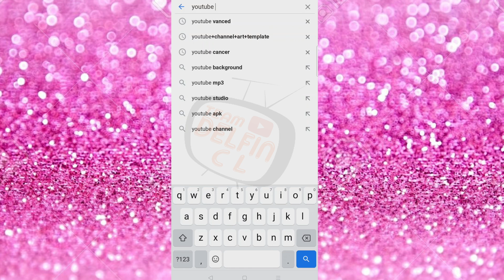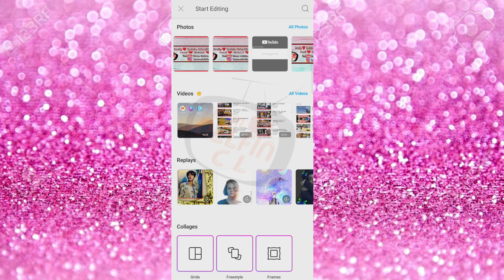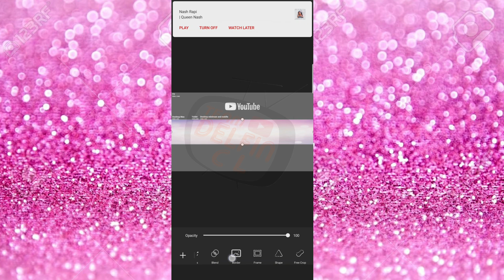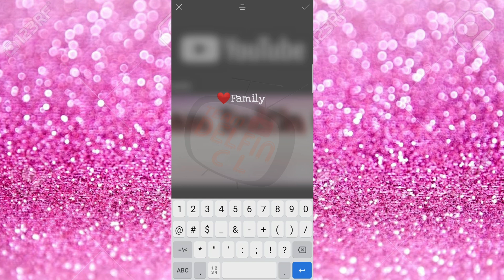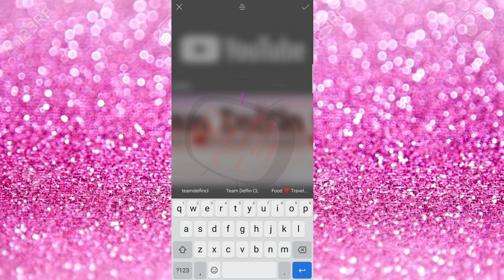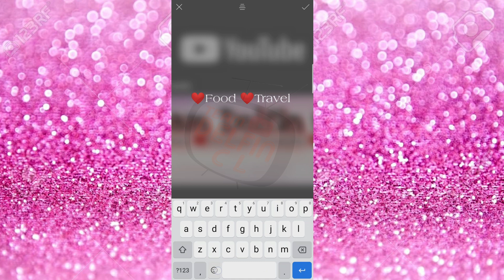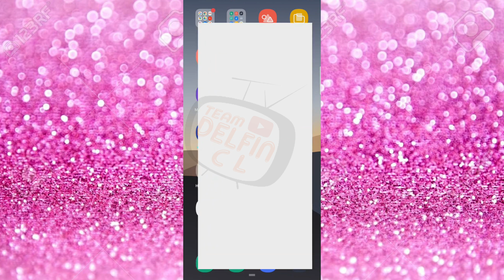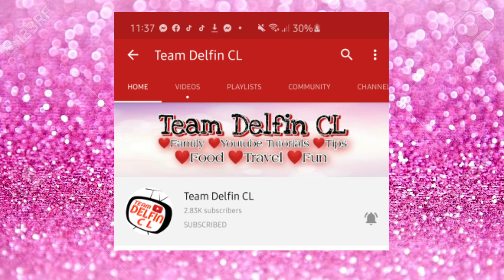HOW TO CREATE AND CHANGE YOUTUBE CHANNEL ART USING MOBILE PHONE | TAGALOG TUTORIAL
Hello,mga ka-team Delfin!Welcome Back! This video is a tutorial kung paano gumawa at maglagay ng channel art using mobile phone. Kung di mo pa alam kung paano gamitin ang pics art sa paggawa ng thumbnail eto yung link ng video tutorial:

It's about our life as a family.It includes
*our daily activities (at home, work & business),
*favorite things to do (watching movies,eating and many more)
*travel vlogs
*youtube tutorial
*tips & other tutorials